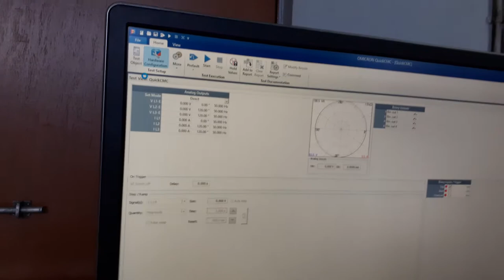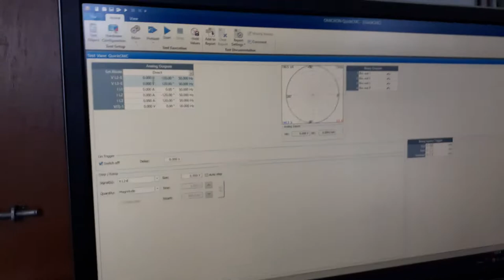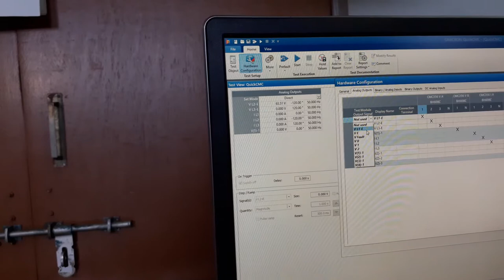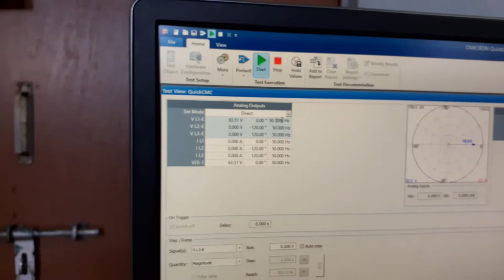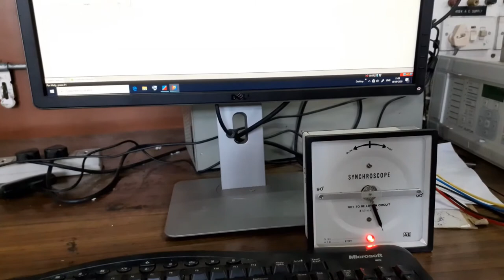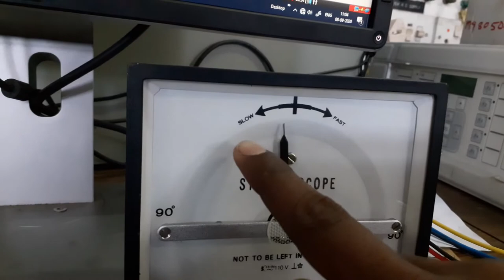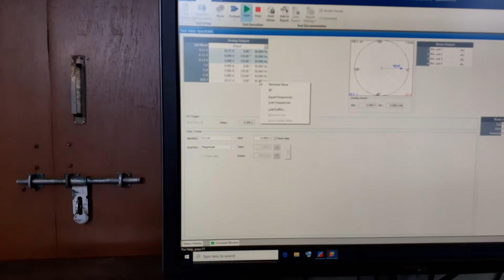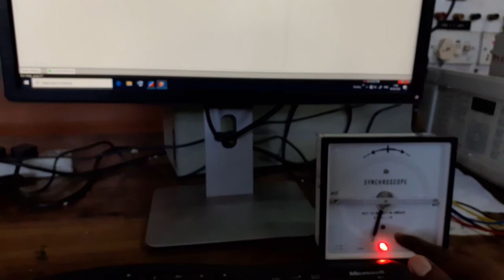How to synchroscope test | ELECTRICAL TECH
Synchroscope

Definition: The synchroscope is a device which shows the correct instant at which the two systems are synchronised. The terms ‘synchronize’ means the machines of equal frequency and voltage are operating parallel to each other.

The synchroscope consists the two-phase wound stator and rotor